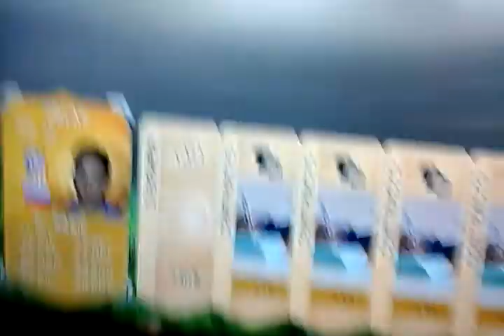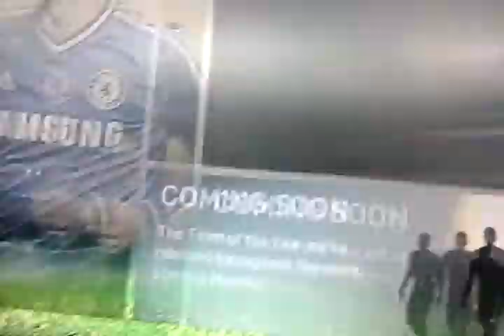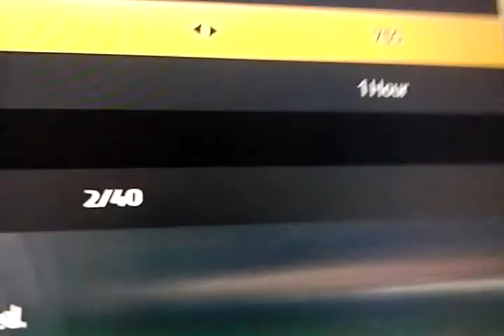Bad pack luck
Chelsea Rool xbx 1 name